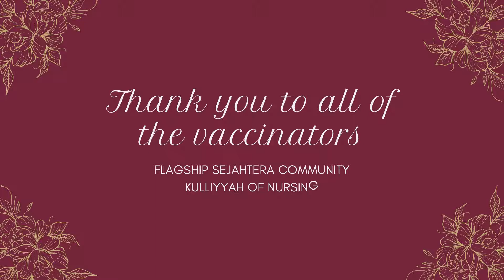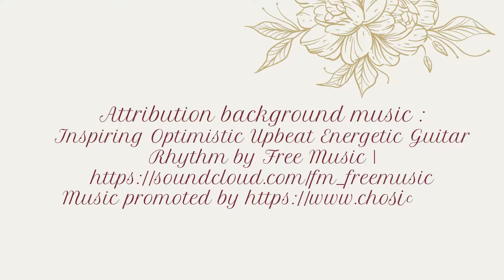Flagship Sejahtera Community: Volunteer National COVID-19 Immunisation Programme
🩺 Kulliyyah of Nursing Staffs at the Forefront of National COVID-19 Immunisation Program! 🩺

Join us in recognizing the incredible efforts of Kulliyyah of Nursing staff as they play a pivotal role in the National COVID-19 Immunisation Program. Their dedication and expertise are making a significant impact in the fight against the pandemic.

🙌 Let's give a big salute to these healthcare heroes!

🌐 For more updates and information, visit the Kulliyyah of Nursing official